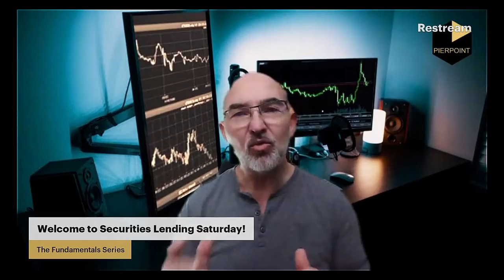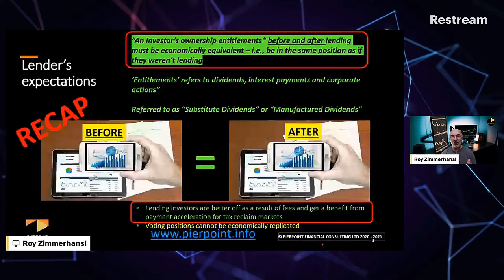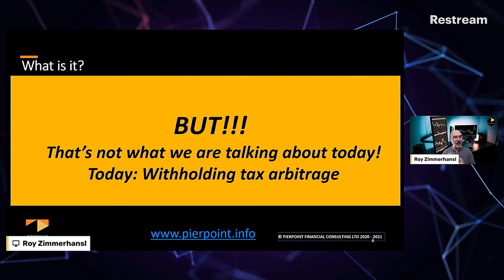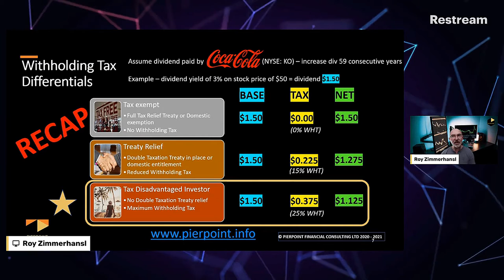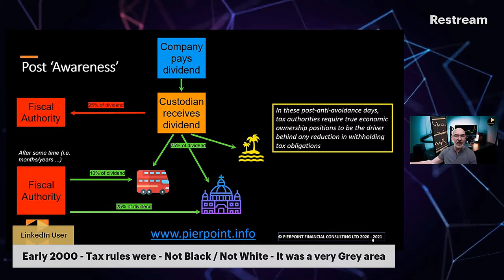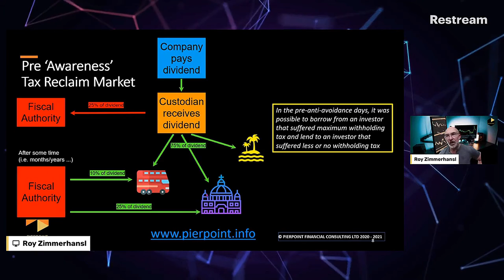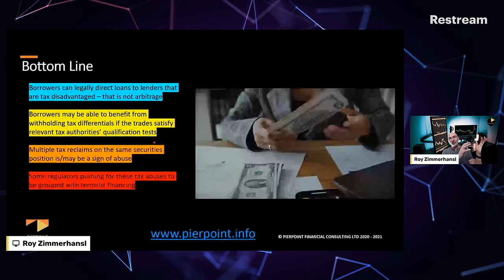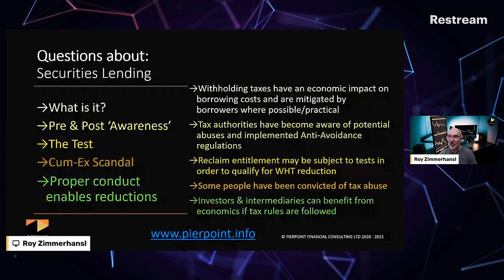Securities Lending & Dividend Arbitrage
This video explores Dividend Arbitrage as it relates to securities lending.  From the basics impacting cost savings for borrowers through to the ongoing Cum Ex scandal, I explore the topic.  What it is, where its come from and where it is today.  A very niche topic, but incredibly important one influencing behaviour across markets - a key part of Securities Lending Fundamentals.

Timestamps:
00:00 Introduction
00:49 Securities Lending Fundamentals
01:13 Pathway to Understanding
01:45 Questions about: Securities Lending
02:47 Lender's expectations
05:13 What is it?
07:17 Withholding Tax Differentials
09:32 Pre 'Awareness' Tax Reclaim Market
15:38 Post 'Awareness'
17:52 The 'Test'
21:46 Cum-Ex Scandal
22:22 Pre 'Awareness' Tax Reclaim Market
23:36 Cum-Ex Scandal
27:45 Bottom Line
29:03 Want to learn more?
30:20 Closing Summary

Register to be sent the slides from this session and previous Fundamentals videos

This is the place for live discussion and debate surrounding securities lending activity every Wednesday at 10 am BST.